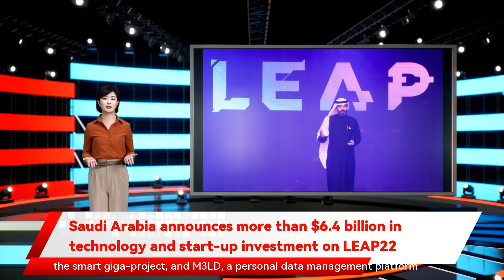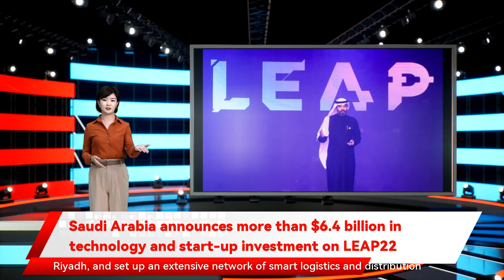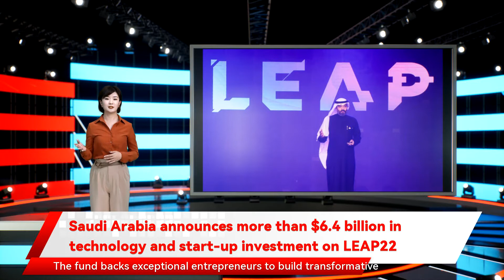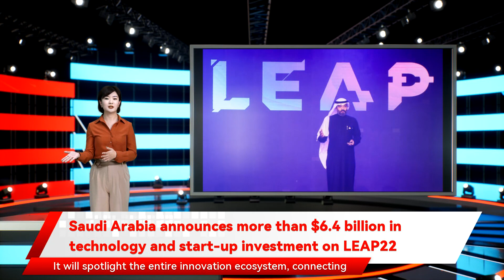Saudi Arabia announces more than $6.4 billion in technology and start-up investment on LEAP22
with a technology sector worth more than US$4 billion. The new investments announced at LEAP22 are part of the Kingdom’s ongoing plans to transform into an innovation-based economy and set up an extensive network of smart logistics and distribution facilities that will extend Saudi Arabia’s reach as the regional center for advanced logistics. Saudi Arabia is the largest technology market in the MENA region he’s been working hard and building alliances with the US and other nations to build a tech hub in Saudi Arabia and create a friendly business environment. His Vision 23 goal is to diversify Saudi Arabia’s oil-based economy and transform the kingdom into a tech and logistics hub in the Middle East. His efforts appear to be paying off. Today Saudi Arabia unveiled US$6.4 billion in global technology and startup investment in a milestone announcement set to cement the Kingdom’s position as an emerging leader of the digital economy and attract companies from around the world to set up in the country. The announcements were made at LEAP – the inaugural edition of the technology event the Kingdom is hosting and hoping will join the likes of CES people attended the event. The investments and initiatives include the launch of Aramco Venture’s Prosperity7 fund with US$1 billion and a billion-dollar investment from NEOM Tech  Digital Company with a focus on future technologies. As part of its investment which will support Saudi Arabia’s rapidly expanding digital and cloud sector. LEAP also saw the launch of The Garage which will boost Saudi Arabia’s current position as the region’s digital hub. Leveraging Saudi Arabia’s geographical location at the heart of the MENA region announced an investment of US$2 billion with eWTP Arabia Capital and other partners. The investment will see JT establish its MENA headquarters in Riyadh the MENA region’s largest technology and digital market and SAP investing over US$2.5 billion in the cloud in the Kingdom. Entrepreneurship is also flourishing in Saudi Arabia the planet and the prosperity of the MENA region. They mark the next level of growth for the digital economy in Saudi Arabia Saudi Arabia announces more than $6.4 billion in technology and start-up investment on LEAP22 Since Saudi Crown Prince Mohammed bin Salman came to power in 213 a US$1 billion investment in regional connectivity and infrastructure